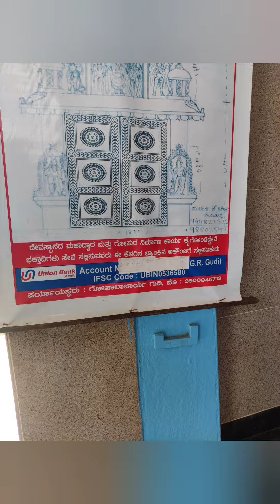Mangalwar peth Venkateshwara Temple, Dhrwad